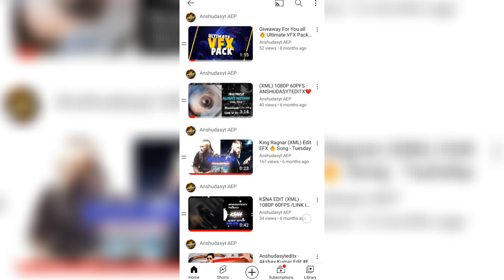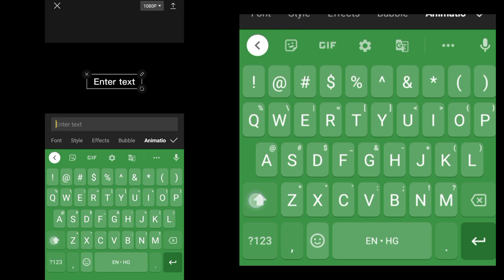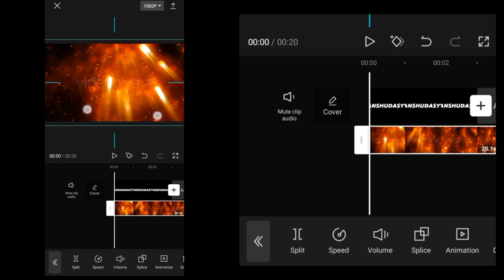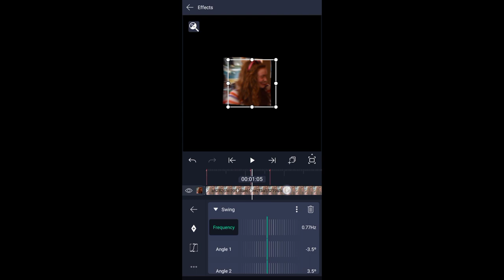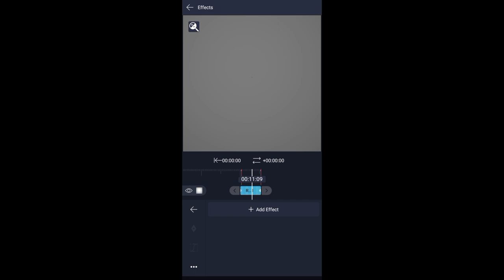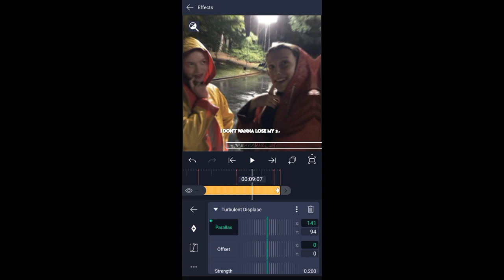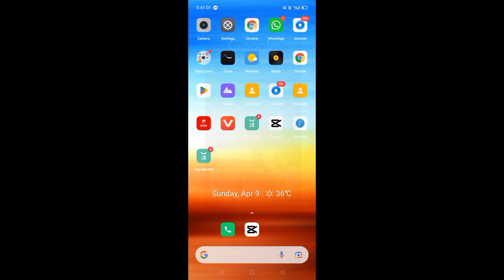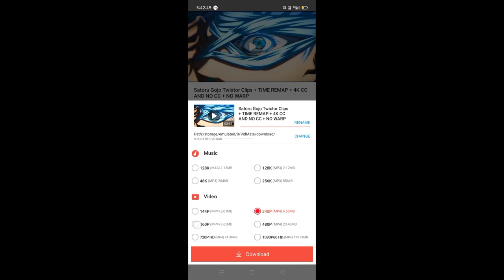Editing AM Strategy (S1 - EP1) - Anshudasyt Presents | Grow Your Editing Skills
Anshudasyt Presents
EditingAMStrategy Series this is Season 1 Episode 1 this learn's to Upgrade Your EFX Editing Skills in Easy & Best Way And all Should Download and apps What i showed in this Video Links I'll not Provide You Should Download
Apps Download -
Alight Motion
Capcut
Vidmate

Now a Big Sale is Going in Efxbyanshu's Website Buy my XML File Videos In Low Price Per Xml ₹40 Rupees

Series Name - EditingAMStrategy S1
Season - 1
Episodes - 30
Apps - Alight Motion Capcut
Editor - Anshuman das
Written by - Anshuman das
Made by - Anshuman das
Inspired by - Me
Inspiration - ronky editz
Editing from 3yrs

I Have Lost my 3 Channels

Share & Subscribe For More :) And Don't Forget To Leave a Comment :) Copyright Disclaimer Under Section 107 of the Copyright Act 1976, allowance is made for "fair use" for purposes such as criticism, comment, news reporting, teaching, scholarship, and research.